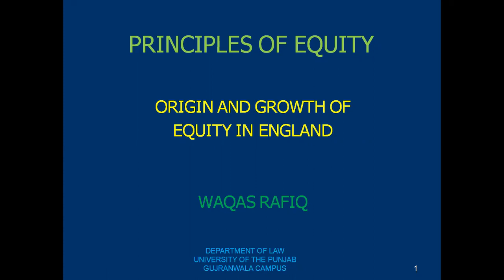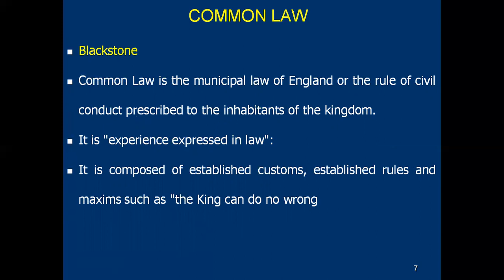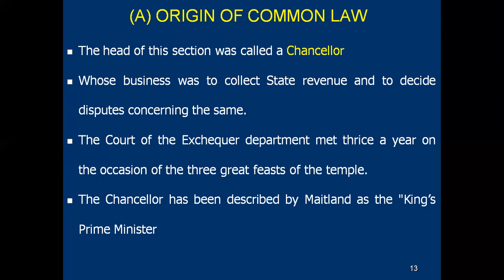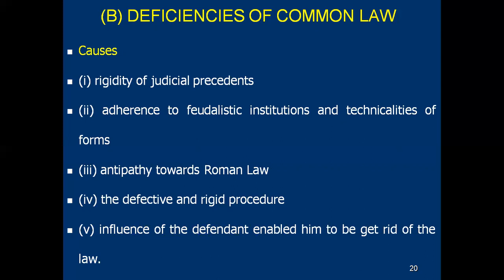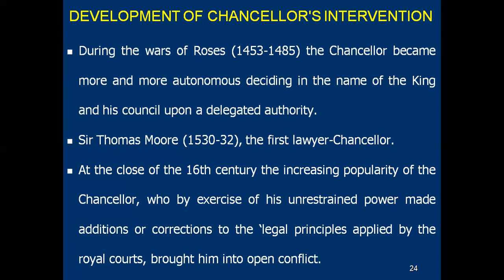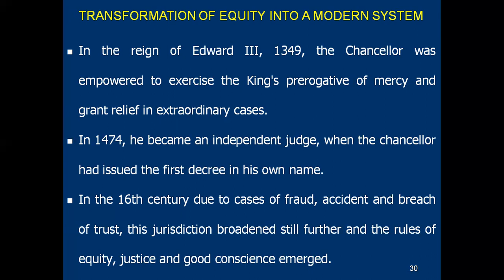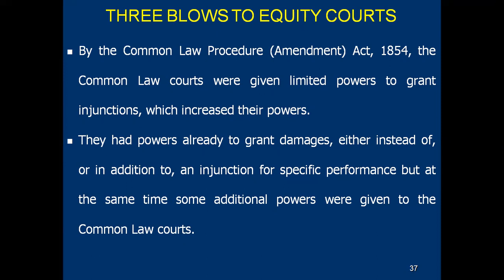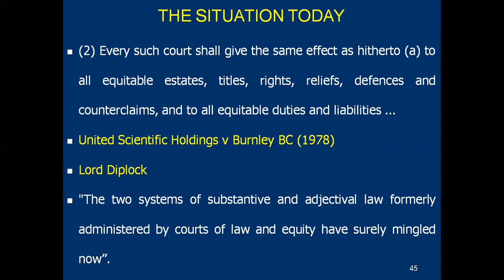1. ORIGIN AND GROWTH OF EQUITY IN ENGLAND